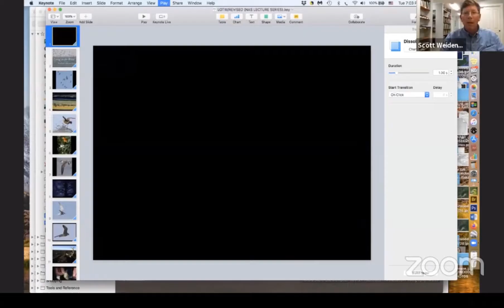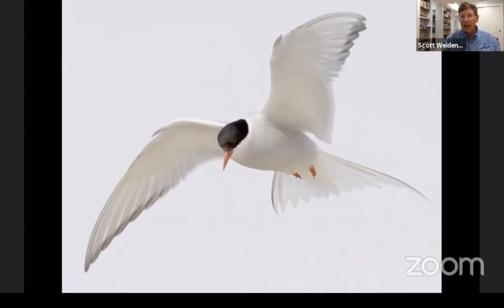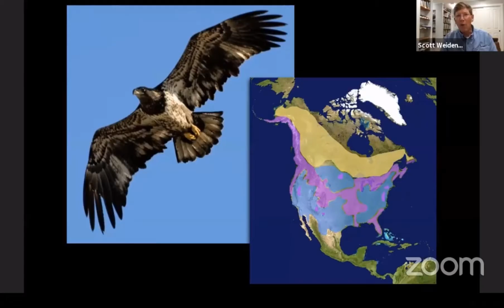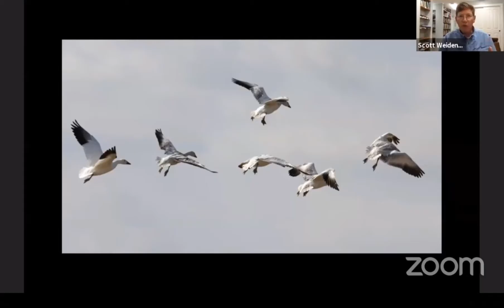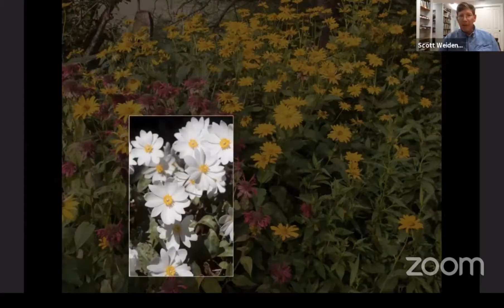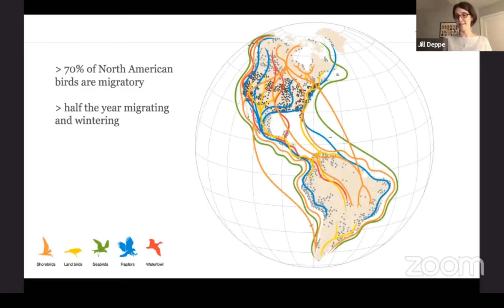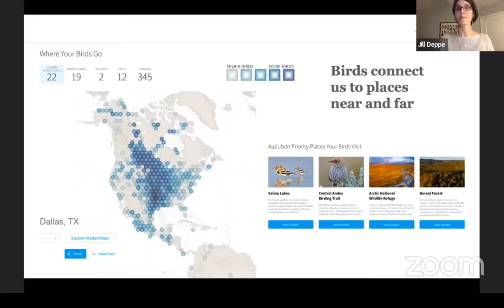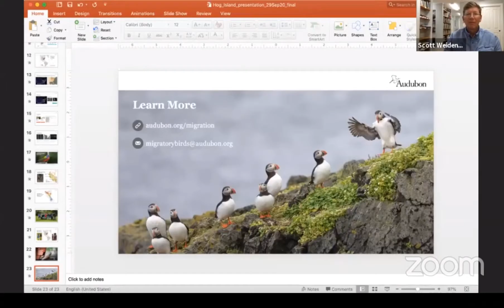Lecture: Fall Migration with Scott Weidensaul & Jill Deppe - Audubon Hog Island 2020 09 29